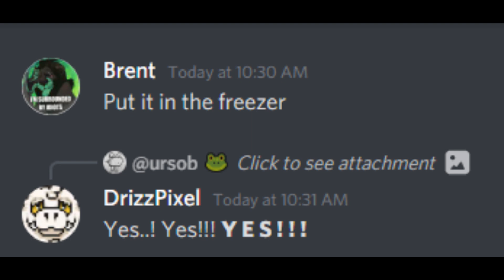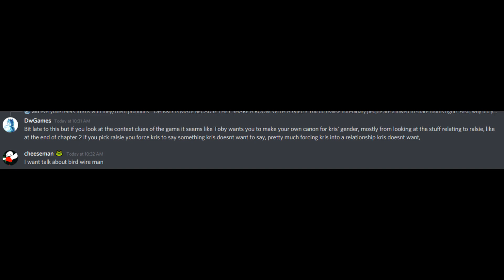The freezer story 1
Put berdly in the freezer.
now.